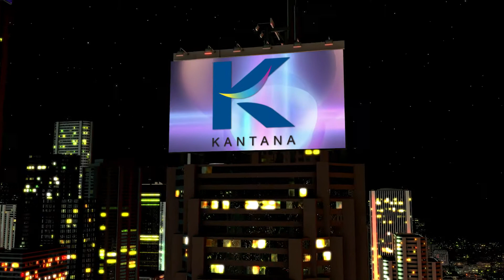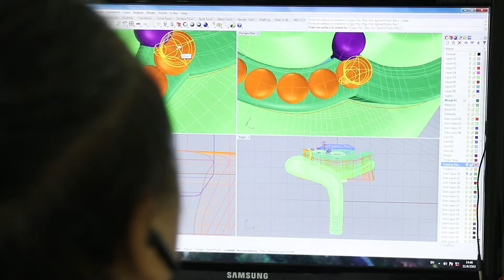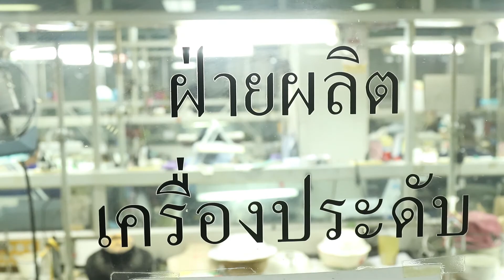Beauty Gemsแบรนด์ไทยชื่อก้องโลก #1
พบกับคุณหนึ่ง สุริยน ศรีอรทัยกุล ทายาทรุ่นที่ 3 ของผู้อยู่เบื้องหลังอุตสาหกรรมอัญมณีแบรนด์คนไทยในชื่อ Beauty Gems Factory ที่เป็นทั้งผู้ผลิตและส่งออกอัญมณีอันล้ำค่าเหล่านี้
ไปให้กับแบรนด์เครื่องประดับชั้นนำต่างๆทั่วโลก เบื้องหลังของธุรกิจที่มีมูลค่ามหาศาลนี้ จะมีที่มาที่ไปอย่างไร จะน่าสนใจขนาดไหน
ติดตามได้ในรายการเรื่องจริง Night Life